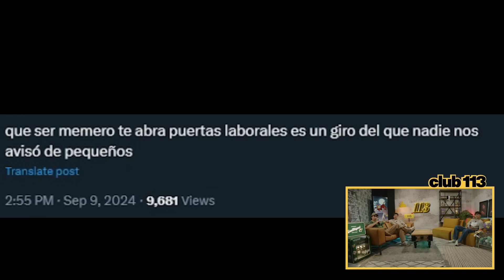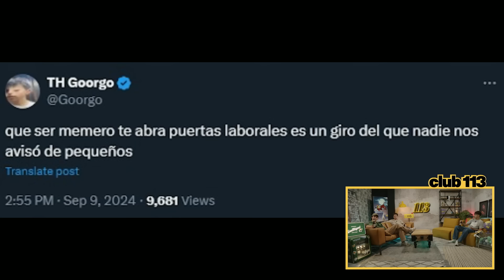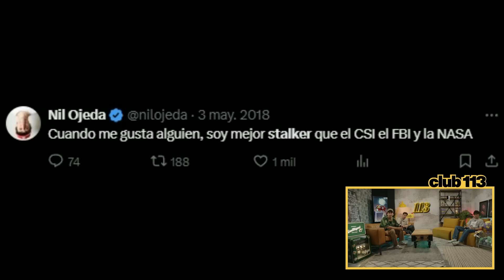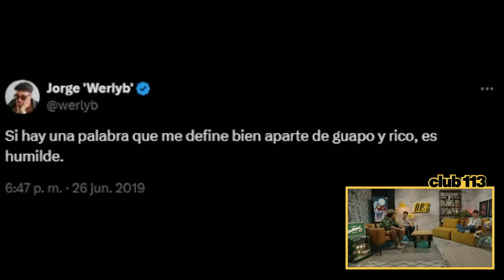CLUB 113 | JUDELINE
Hoy está con nosotros Judeline, un podcast muy divertido con una chica que tiene un talento ESPECTACULAR
Disfrutad del episodio!

00:00:00 Intro
00:03:00 Album de Judeline
00:12:00 Internet
00:15:00 Bodhiria
00:17:00 Inspiración
00:20:30 Presión
00:23:00 Equipo
00:25:00 Música
00:26:00 Creatividad
00:30:00 Cómo ser músico
00:33:23 Shows
00:37:40 Amor
00:39:30 Arte
00:50:00 Redes Sociales
00:55:15 Hate
01:00:00 Tatuajes
01:02:10 Exotérico
01:03:30 Test de andalucismo
01:09:00 Futuro de Judeline
01:11:00 San Miguel (G)old Times

Sigue al club en:

 / club113

 / club113

spoti.fi/3K9x0R0
 / club113

 / club113

INVITADA: Judeline